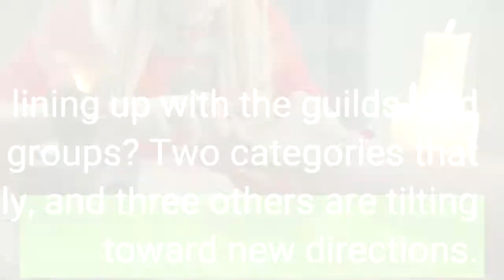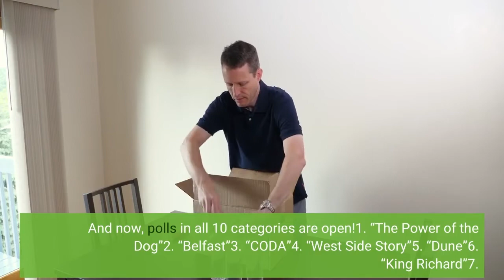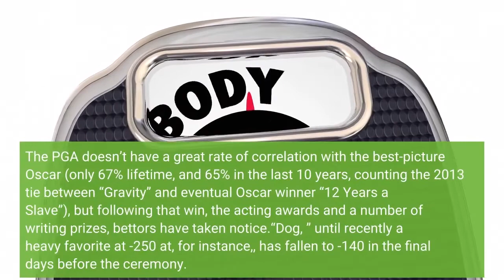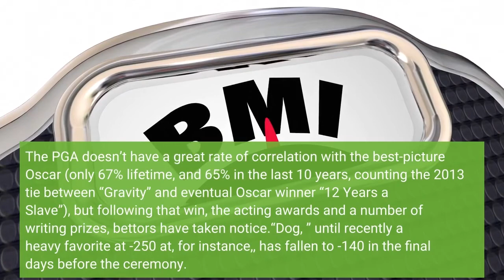BuzzMeter 2022 Our experts predict the Oscar winners — and so can you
Last looks before closing the books: It’s sort of Round 3. 1 of the BuzzMeter as several panelists have fine-tuned their Oscar winner predictions following other awards results. So if you’re looking to polish your Oscar-pool picks... now’s the time! In one of the most volatile awards seasons in recent memory, a number of top races have seen leads drastically narrow and even change in the last few weeks. How have the BuzzMeter predictions been lining up with the guilds, and how will they be affected by the critics’ groups? Two categories that have seen a lot of movement recently, and three others are tilting toward new directions. As they do each round, the panelists have ranked their picks in each category, with the top choice receiving the most points and the bottom receiving the fewest. Have your own ideas about who and what will get Oscar roses? Fill out your own slates in our polls. This week: We feature our awards geniuses’ winner predictions in another category making large late shifts: best picture. And now, polls in all 10 categories are open!1. “The Power of the Dog”2. “Belfast”3. “CODA”4. “West Side Story”5. “Dune”6. “King Richard”7. “Drive My Car”8. “Licorice Pizza”9. “Don’t Look Up”10. “Nightmare Alley”“The Power of the Dog” is still the leader of the pack, but no longer by consensus — and its pursuers are breathing down its neck. Kenneth Branagh’s “Belfast” and Sian Heder’s “CODA” have both closed the gap considerably, though “Dog” did collect the award at both the BAFTAs and the CCAs. Jane Campion’s noirish investigation of toxic masculinity led all movies with 12 Oscar nominations, including receiving nods in every category the BuzzMeter predicted it would — even adding one to that list (Jesse Plemons’ supporting-actor nod). As panelist Glenn Whipp says, “ ‘The Power of the Dog’ led the field with 12 nominations. Let’s not get too cute here. Unless the bias against streamers runs really deep, Jane Campion’s western will win. ”“CODA” makes a huge jump following its series of wins on the circuit including the SAG ensemble award, from No. 8 to No. 3. After the Round 3. 1 BuzzMeter updates, the American adaptation of the French “La Famille Bélier” not only took a number of high-profile writing prizes, but the PGA award. The PGA doesn’t have a great rate of correlation with the best-picture Oscar (only 67% lifetime, and 65% in the last 10 years, counting the 2013 tie between “Gravity” and eventual Oscar winner “12 Years a Slave”), but following that win, the acting awards and a number of writing prizes, bettors have taken notice.“Dog, ” until recently a heavy favorite at -250 at, for instance,, has fallen to -140 in the final days before the ceremony. That’s a drop in implied probability from 71% to 57%. “CODA, ” meanwhile, has shot solidly into second place at +110, or a 48% implied probability. That’s close.